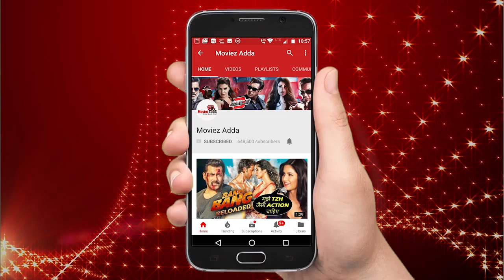BHARAT - Salman Khan As Muslim Motorcyclist Ismail Warzi - REVEALED